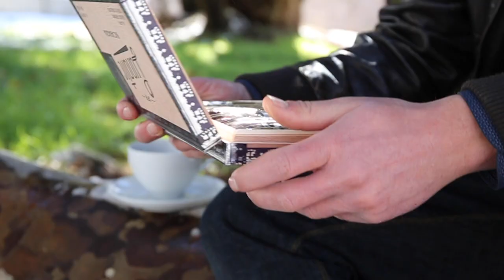Cigars, why should you smoke that again?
There is a reason to try the same cigar several times. Unfortunately, our preconceived notions or environment can change the experience. Perhaps even the drink we choose to pair it with might not be the right one? Try the same cigar more than once to understand it better.
Get a five-pack to try more than once, or even age the cigar.

Shop our inventory for five packs!

OGT hours:
Wednesday-Friday 1pm-7pm
Saturday 11am-7pm
Sunday 1pm-6pm